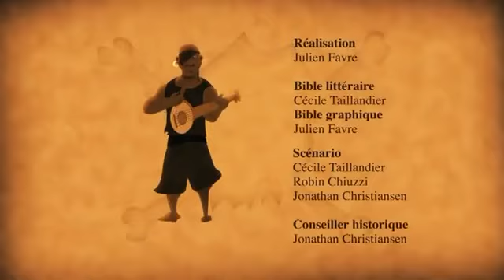Histoires de pirates